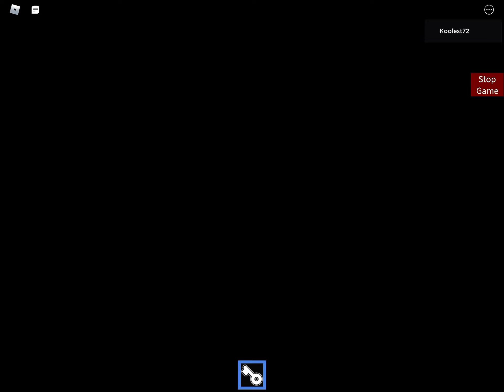Piggy build mode chapter 5 cut scenes